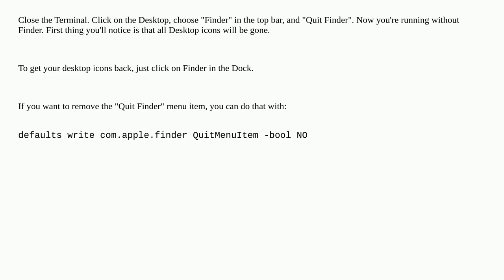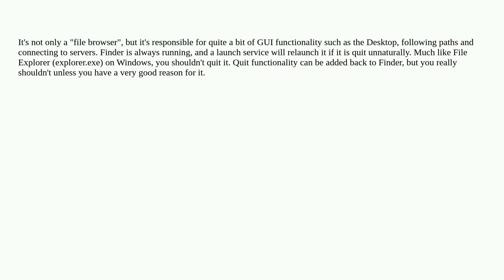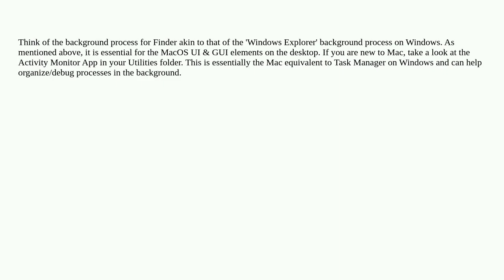Apple: Why is the Finder app always open?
Why is the Finder app always open?

A special thanks goes out to the community

  application-switcher macos finder